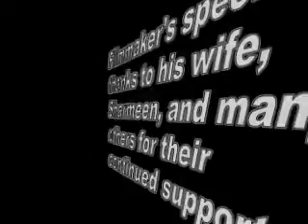Movie Premiere Event - Streets of Karachi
The premiere of the film, Streets of Karachi, was held on Aug 16, 2008 at a foreign film theater in Palo Alto, California, USA.